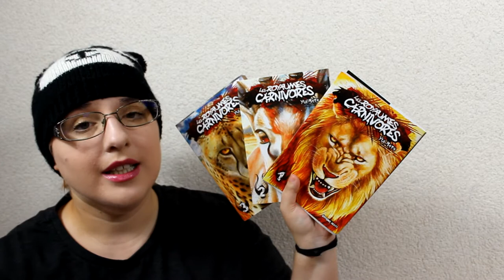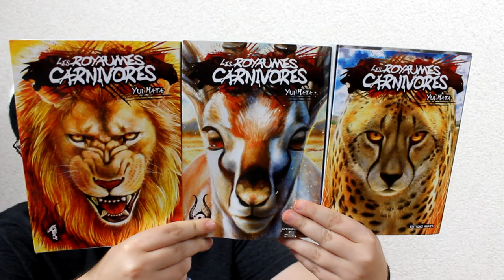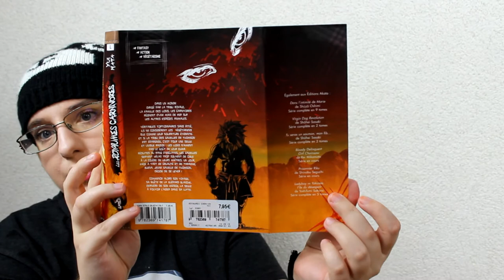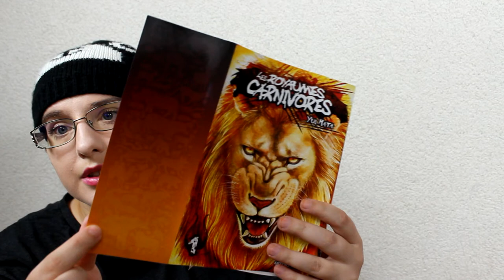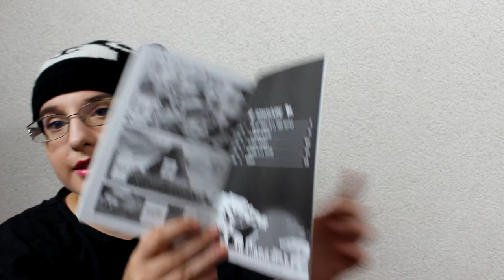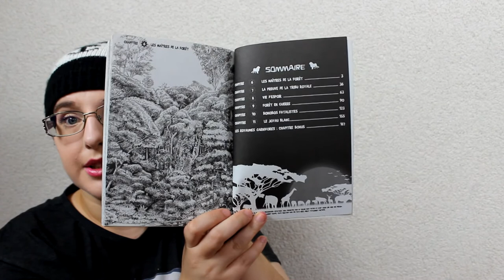[Présentation Manga] Les Royaumes Carnivores (Seinen//éditions Akata)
RÉSUMÉ
Dans un monde dirigé par la tribu royale, la famille des Lions, les carnivores règnent d'une main de fer sur les autres espèces animales. Véritables tortionnaires sans pitié, ils ne considèrent les espèces végétariennes que comme leur nourriture évidente. Et si la tribu des gazelles de Thomson est épargnée, c'est pour une seule et unique raison : les lions n'aiment pas le goût de leur chair. Asservies au rang d'esclaves, les gazelles servent hélas trop souvent de défouloir à la colère de leurs maîtres. Un jour, face à tant cruauté et à la tyrannie, Buena, jeune gazelle de Thomson, décide de se lever ! Commence alors son voyage, sa quête… à la recherche de la dernière guépard blanche de son espèce, la seule à pouvoir l'aider dans sa lutte.

♥ kik. : HibikiPandi
♥ SNUPPS : HibiYume
♥ Periscope : HibiYume
♥ Fyuse : hibiyume

Boîte Postale :
Hibiki YUME
 BP 10002
 17360 saint Aigulin